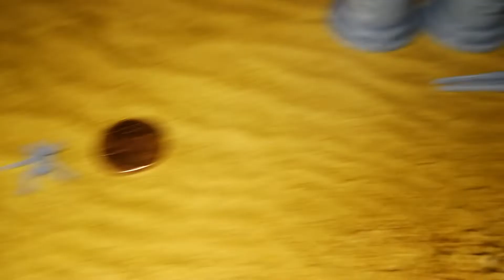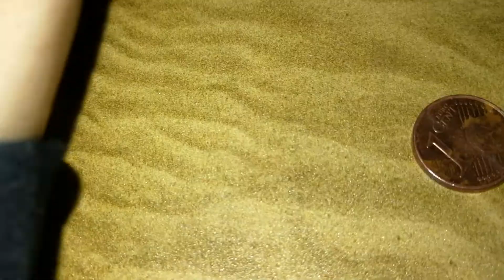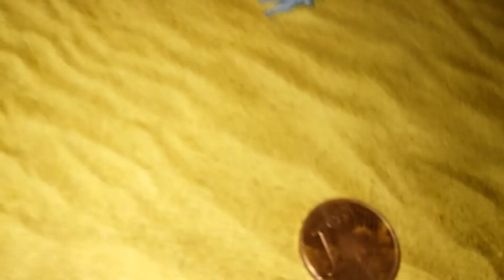Unboxing Mini-miniaturas de Star Wars (con Fernando)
Aqui teneis el contacto de Miguel, que es quien nos hizo las minis.